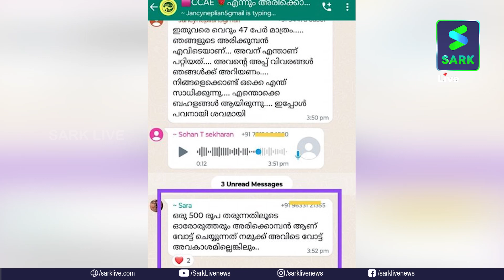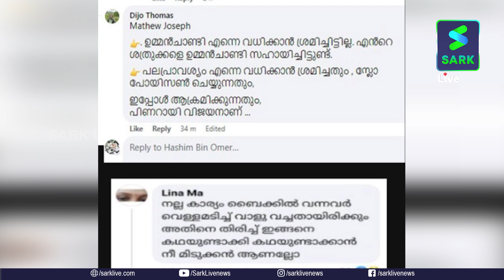ചാണ്ടി ഉമ്മനും, ജെയ്ക്കിനും കെട്ടി വച്ച കാശ് കിട്ടില്ല; ദേവദാസ് എന്ന കൊലകൊമ്പൻ സ്ഥാനാർഥി | Sark Live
ചാണ്ടി ഉമ്മനും, ജെയ്ക്കിനും കെട്ടി വച്ച കാശ് കിട്ടില്ല; ദേവദാസ് എന്ന കൊലകൊമ്പൻ സ്ഥാനാർഥി